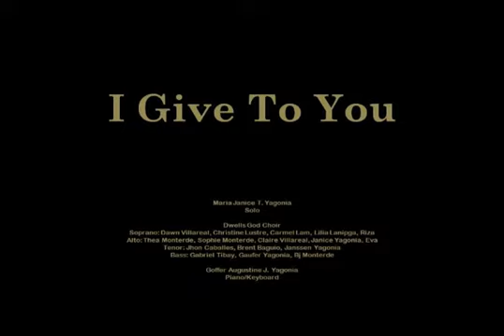GA Music - I Give To You